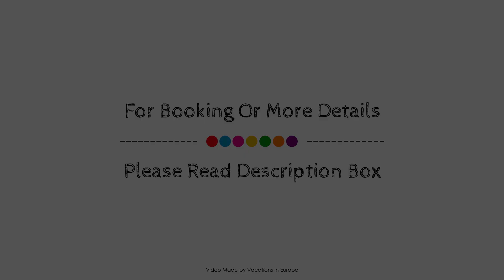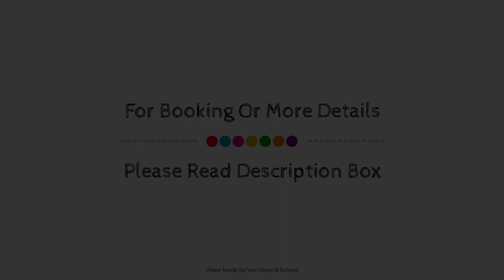Appealing Apartment in Osterode OT Kamschlacken with Balcony, Osterode am Harz, Germany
Searching For
1. Appealing Apartment in Osterode OT Kamschlacken with Balcony - Osterode am Harz
2. Appealing Apartment in Osterode OT Kamschlacken with Balcony - Osterode am Harz Virtual Tour
3. Appealing Apartment in Osterode OT Kamschlacken with Balcony - Osterode am Harz Rooms
4. Appealing Apartment in Osterode OT Kamschlacken with Balcony - Osterode am Harz Amenities
5. Appealing Apartment in Osterode OT Kamschlacken with Balcony - Osterode am Harz Videos
6. Appealing Apartment in Osterode OT Kamschlacken with Balcony - Osterode am Harz Offers
7. Appealing Apartment in Osterode OT Kamschlacken with Balcony - Osterode am Harz Deals
Audio Credit:
Track Title: Subway Dreams
Artist: Dan Henig